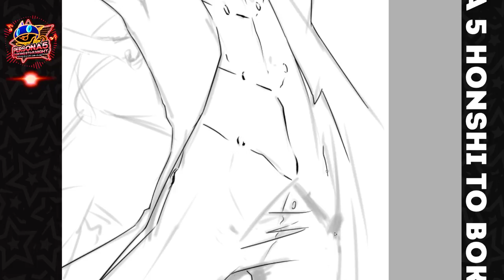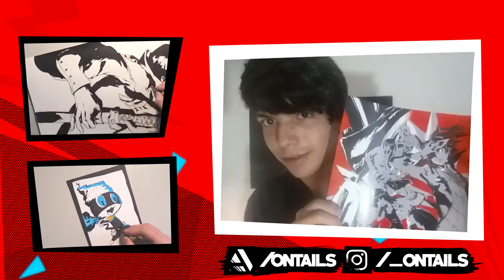Persona 5 Speed Art - The Thieves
Me ajude a seguir a carreira artística e apoie meu trabalho!!